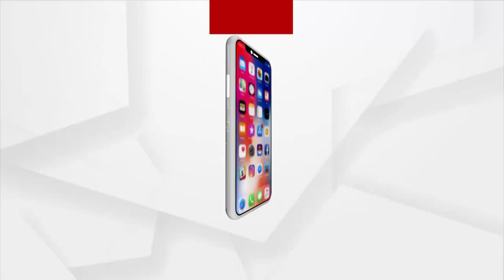ରାସ୍ତା ମରାମତି ପାଇଁ ଅଣ୍ଟା ଭିଡିଲେ କୁନି କୁନି ପିଲା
ରାସ୍ତା ସମତୁଲ କରିବା ପାଇଁ ଅଣ୍ଟା ଭିଡ଼ିଲେ କୁନି କୁନି ପିଲା । ଦେଖନ୍ତୁ ଦୃଶ୍ୟ, ରାସ୍ତାକଡରେ ପଡ଼ିଥିବା ମେଣ୍ଟାଲକୁ ଖାଲରେ ପକାଇ ସମତୁଲ କରୁଛନ୍ତି ଛୋଟ ଛୋଟ ପିଲାମାନେ । କିଏ ଅଖାରେ ବୋହି ନେଇଯାଉଛନ୍ତି ତ ଆଉ କିଏ ସାଇକେଲରେ ନେଇ ରାସ୍ତାରେ ଥିବା ଖାଲରେ ସିମେଣ୍ଟ, ବାଲି ଢାଳି ସମାନ କରୁଛନ୍ତି ।